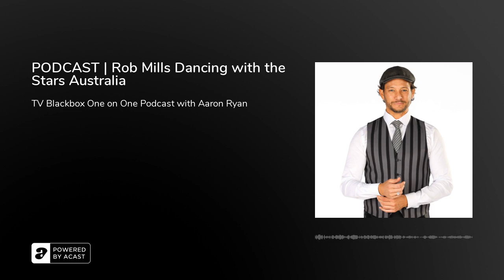PODCAST | Rob Mills Dancing with the Stars Australia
Interview with Rob Mills